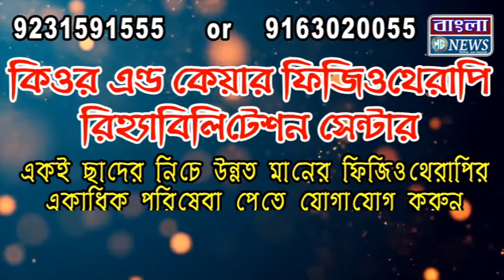DCM গাড়ির সাথে মোটরবাইকের সংঘর্ষ. ঘটনাস্থলে মৃত এক, গুরুতর জখম এক